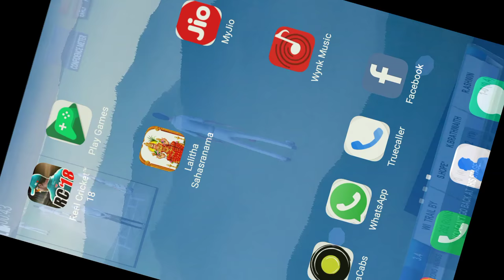Teal cricket 18 ke problems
Is ciaz